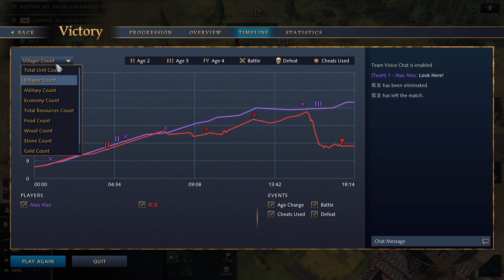Can you be an Early Aggressor with Chinese in Age of Empires IV?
Age of Empires IV Gameplay Ranked Matches with different civilizations.

I am a Age of Empires Noob training so one day I can become good.